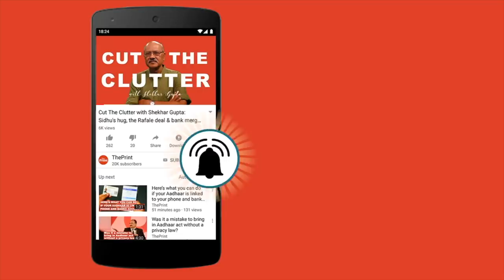How India Voted: Making Sense of the 2019 General Election - Yogendra Yadav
Scholars at the Centre for Policy Resarch (CPR) analyse the 2019 verdict
Courtesy:  Centre for Policy Resarch (CPR)